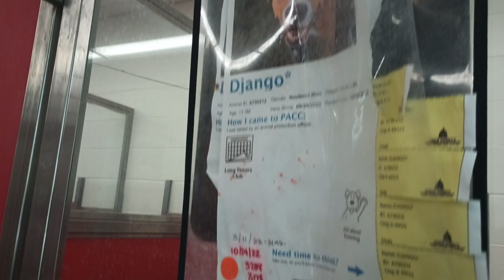Django 1y A790212 kennel 40 PACC shelter began building his confidence looking under bed 4 snacks276